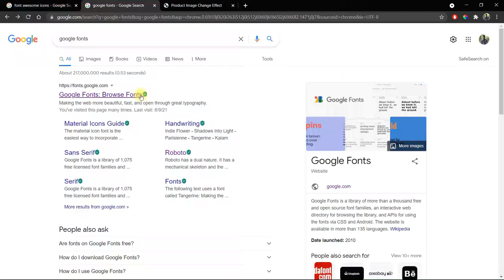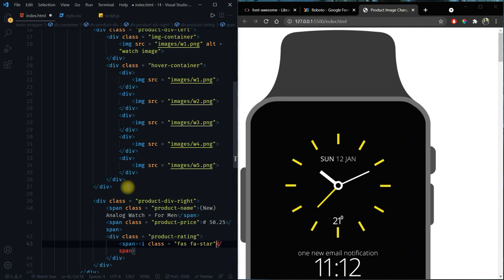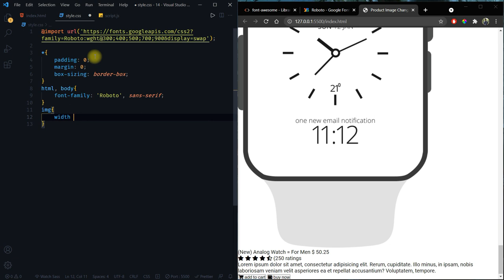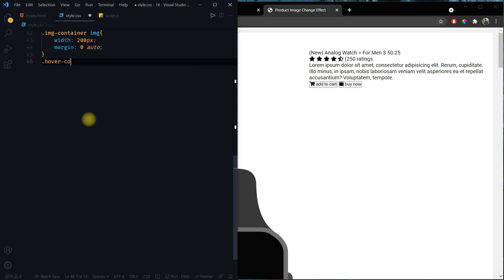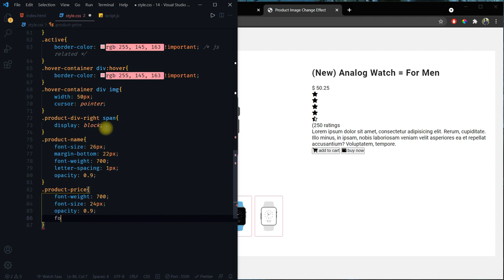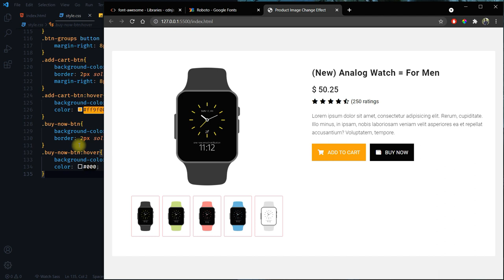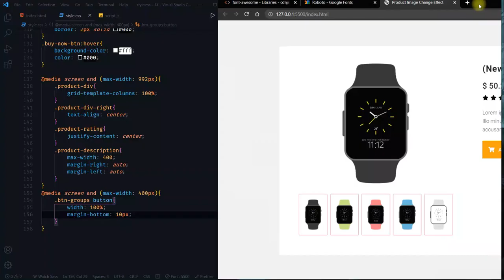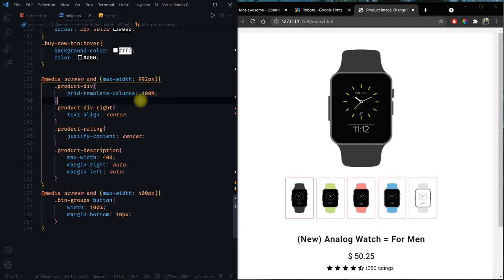Ecommerce Site Product Details Page With Image Hover Effect | HTML, CSS & JS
In this comprehensive tutorial video, we will guide you through the process of creating an impressive product details page for an ecommerce website, complete with an engaging image hover effect. By utilizing HTML, CSS, and JavaScript, we will enhance the user experience and captivate visitors with an interactive and visually appealing product display.

Throughout the tutorial, we will provide step-by-step instructions on how to structure the HTML elements, style them using CSS, and implement the image hover effect using JavaScript.

Starting with the HTML structure, you will learn how to create sections for product information, including product images, title, price, description, and additional details. We will utilize semantic HTML tags to ensure proper accessibility and structure.

Moving on to CSS, we will demonstrate how to style the product details page to achieve an appealing and professional design. You will learn how to customize fonts, colors, spacing, and alignments to create a visually cohesive layout. Additionally, we will focus on creating a responsive design that adapts seamlessly to different screen sizes.

Next, we will dive into JavaScript and guide you through the process of adding the image hover effect. You will learn how to handle mouse events to trigger the effect, such as changing the image or applying an overlay on hover. We'll use JavaScript to dynamically update the styles and create smooth transitions for an engaging user experience.

Throughout the tutorial, we will provide valuable tips and best practices for organizing your code, optimizing performance, and ensuring cross-browser compatibility.

By the end of this tutorial, you will have a stunning product details page for your ecommerce website, complete with an enticing image hover effect. You will have gained a solid understanding of how to create interactive and visually appealing product displays using HTML, CSS, and JavaScript.

Whether you're a beginner or an intermediate web developer, this tutorial will equip you with the knowledge and skills to elevate your ecommerce site's product pages. So join us now and learn how to enhance your product details page with an impressive image hover effect using HTML, CSS, and JavaScript!